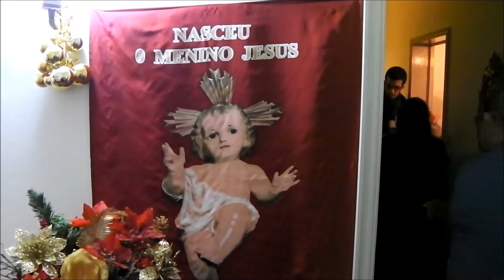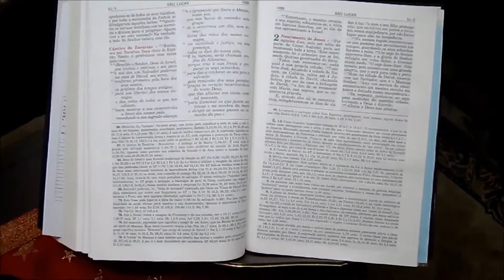Presépios e o Menino Jesus 26 12 2014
Ontem, 26 de Dezembro, durante a cantata de Natal entramos em vários lares da Vila e coisa que não passa despercebida são os bonitos e diferentes presépios e a figura do Menino Jesus.

De salientar o presépio do povoacense José Faial da Silva (mais conhecido como José Fernando) encontra-se muito bem figurado, com tudo ao pormenor em pequena escala, tudo confecionado pelo próprio, desde as casas e todas as outras pequenas peças em pedra e madeira.

Como é bonito ver as diferentes figuras do Menino Jesus, todas elas com a sua beleza singular.

Estas são as nossas tradições natalícias, em que cada um com muito amor e carinho por esta quadra festiva enfeita a sua casa em honra ao Menino Jesus, filho de Deus, que veio à terra para salvar o mundo.